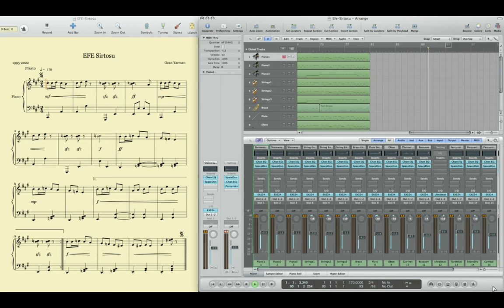"Efe Sirtosu" (Zafer Bayramının 100. Yılına) // Ozan Yarman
1995 (Brüksel) - 2022 (İstanbul)

Başta Mareşal Gazi Mustafa Kemal Paşa ve Silah Arkadaşları olmak üzere, Vatan ve Mukaddesat davasında canlarıyla mallarıyla çarpışıp şehid ve gazi olan tüm ecdadımıza Allah rahmet etsin.